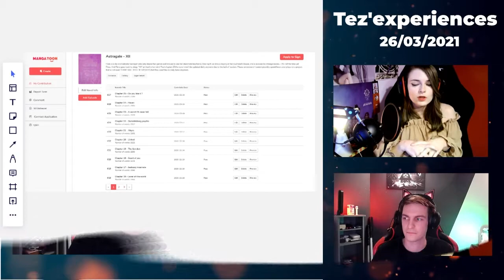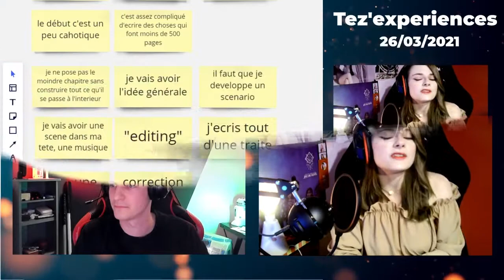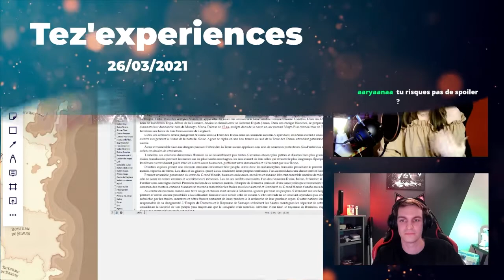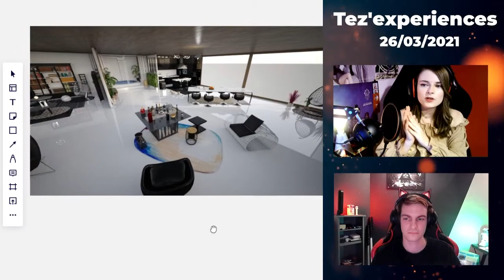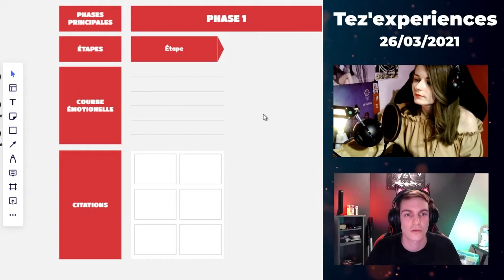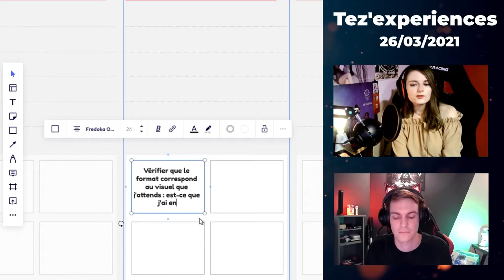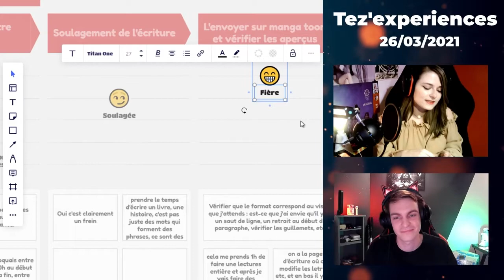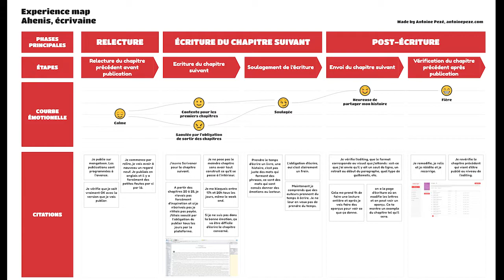#03 Interview empathique avec une écrivaine - Ahenis & Antoine Pezé